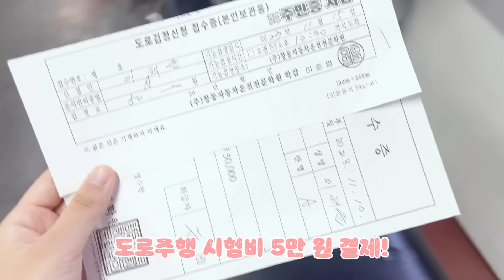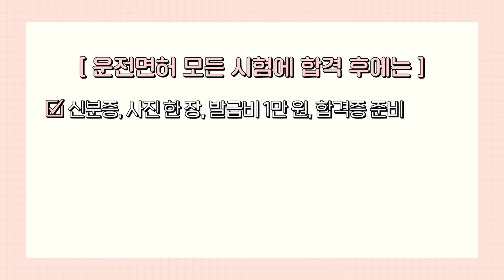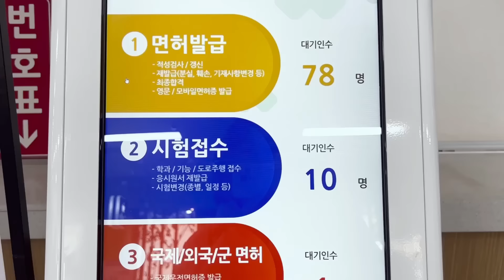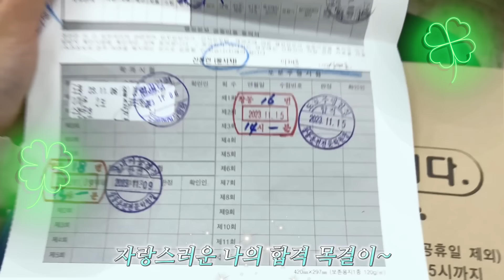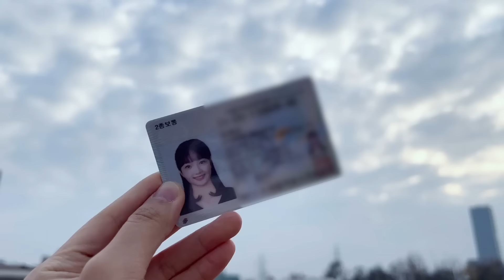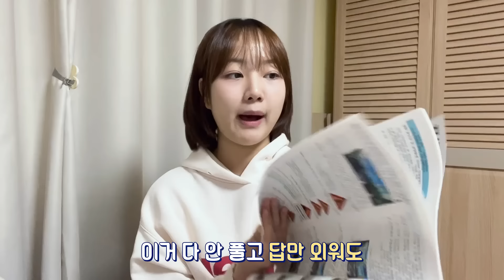[3편] 19살에 🚗운전면허 도로주행 시험 감점 당하고 아슬아슬 합격한 브이로그🥲 면허증 발급 / 꿀팁 공유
이번 영상이 바로 도로주행 시험 영상인데요
과연 제가 한번에 합격해서 면허증까지 발급 받을 수 있을지..!
영상 끝까지봐주세요 ㅎㅎ
앞으로 더 좋은 영상으로 찾아뵙겠습니다~!

♡2005년생 배우 이채윤의 공식 유튜브 계정입니다